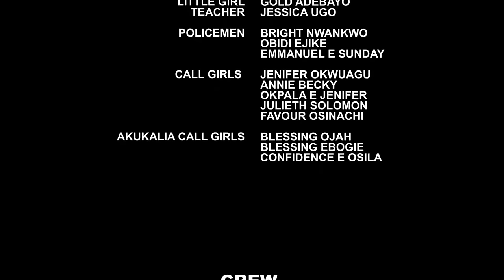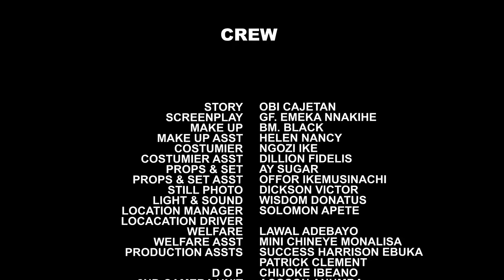Her Wicked Stepmother Lock Her Up Cos The Prince Chose Her Not Knowin The Prince Will Still Find Her